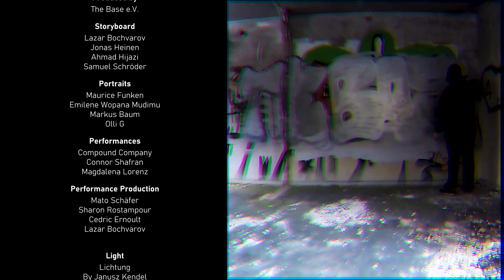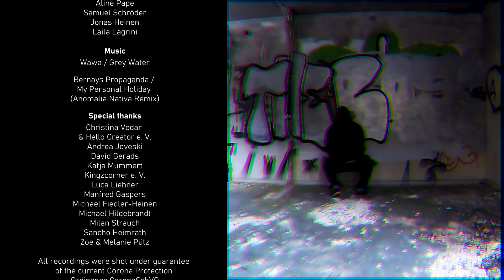The The Base Show 2021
The the Base Show

Our Contribution to the Hello Creator Festival 2021

An association whose elexir is the gathering of people in the sense of experienced art and danced music no longer wants to rest. In the form of portraits, performances, thoughts and humour, we transform our passion into the diodes of your screens.

All recordings were shot under guarantee of the  Corona Protection Ordinance CoronaSchVO in the version of 25 January 2021.

thebase-ev.de

Portaits:
 ◦ Maurice Funken
 ◦ Markus Baum
 ◦ Emilene Wopana Mudimu
 ◦ Olli G

Special Thanks:
 ◦ Christina Vedar & Hello Creator e. V.
 ◦ Aline Pape
 ◦ Ina Farjam
 ◦ Kingzcorner e. V.
 ◦ Milan Strauch
 ◦ Mato Schäfer
 ◦ Sharon Rostampour
 ◦ Cedric Ernoult
 ◦ Luca Liehner
 ◦ Katja Mummert
 ◦ Andrea Joveski
 ◦ Michael Fiedler-Heinen
 ◦ Michael Hildebrandt
 ◦ Sancho Heimrath
 ◦ David Gerads
 ◦ Zoe & Melanie Pütz
 ◦ Manfred Gaspers